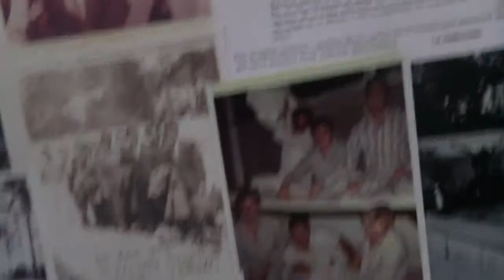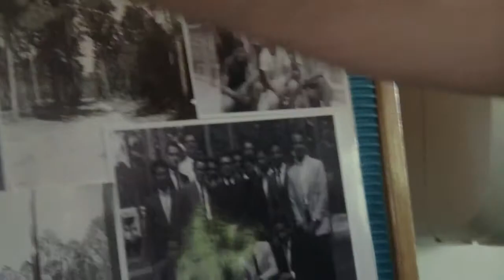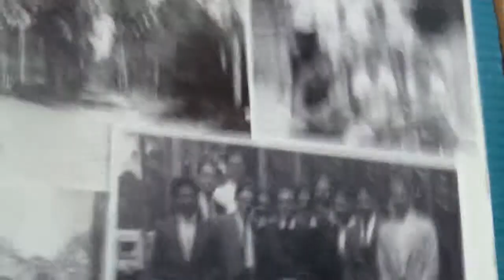Pedro Pan Kids Florida City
Pedro Pan Excursion to the Fla City, Kendall & Matecumber camps on the 50th year Anniversary of the beginning of the Pedro Pan Flights from Cuba.  Excursion al campamento de Florida City, Kendall y Matemcumbe en el 50ta Aniversario del comiennzo de los vuelos de los Pedro Pan de Cuba.  Noviembre 12, 2010